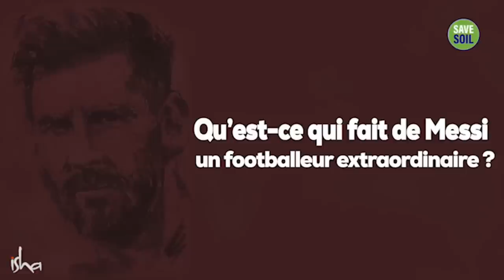Qu'est-ce qui fait de Messi un footballeur extraordinaire ?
Sadhguru examine la nature du mécanisme humain et parle de la puissance et de la beauté de la maîtrise de ce mécanisme. Il parle également de ce qui fait de Lionel Messi un footballeur exceptionnel.